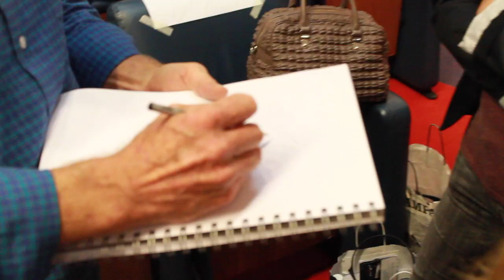View Conference 2014 - Torino (Glen Keane "Duet")